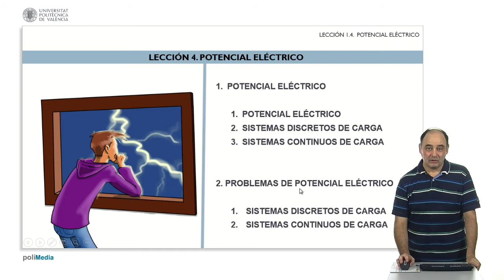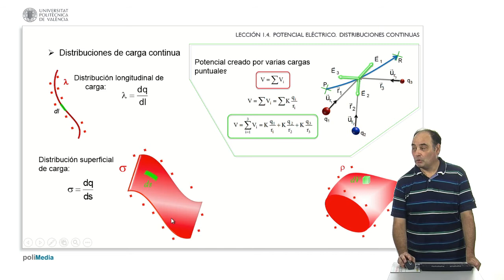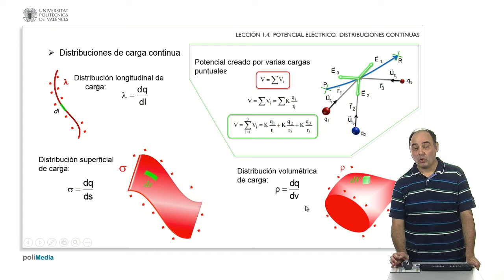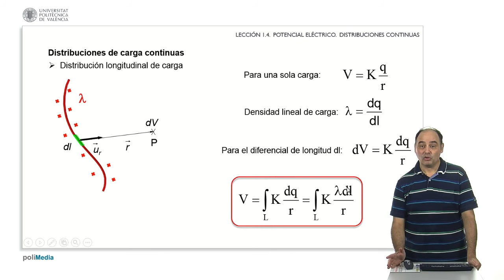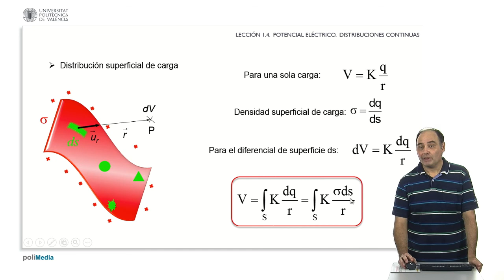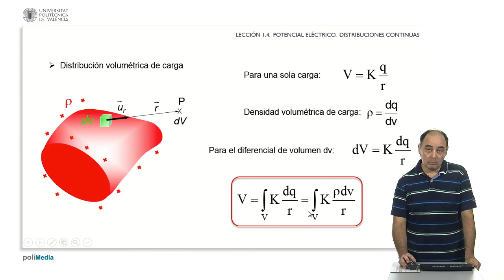Potencial Electrico. Sistemas continuos de carga | 9/36 | UPV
Título: Potencial Electrico. Sistemas continuos de carga

Descripción automática: En este video, se explica cómo calcular el potencial eléctrico en sistemas continuos de carga. Se menciona la importancia de comprender qué es un elemento diferencial de carga y cómo manejar distribuciones de tipo longitudinal, superficial y volumétrica, aplicando conceptos ya tratados en ediciones anteriores sobre campos eléctricos.

El proceso consiste en calcular el potencial creado por cargas puntuales en un punto específico y sumarlos para obtener el potencial total. Esto se aplica a distribuciones continuas imaginando que están compuestas por infinitas cargas puntuales infinitesimales. Se debe entonces integrar el potencial creado por cada una de estas cargas infinitesimales para hallar el potencial total.

Se introducen las definiciones de densidad longitudinal (carga por longitud), densidad superficial (carga por área) y densidad volumétrica (carga por volumen), medidas en unidades del Sistema Internacional. Mediante un ejemplo práctico de una distribución longitudinal sobre un alambre, se muestra cómo calcular el potencial utilizando la fórmula de la densidad lineal de carga. Se expone cómo realizar el mismo cálculo para distribuciones superficiales y volumétricas, destacando que el proceso es análogo y solo cambia la expresión del diferencial de carga.

El video concluye con una aplicación práctica calculando el potencial de una espira circular con carga distribuida uniformemente, utilizando conceptos de electrostática. Adicionalmente, se aborda la diferencia entre cargas positivas y negativas y cómo afectan el cálculo, mencionando un ejemplo previo del campo eléctrico donde hubo diferencias en los resultados para el punto central de la espira.

Autor/a: Gimenez Valentin Marcos Herminio